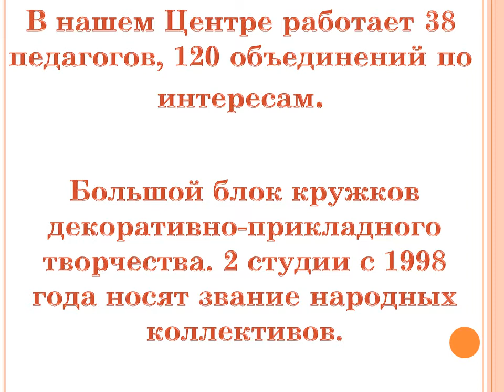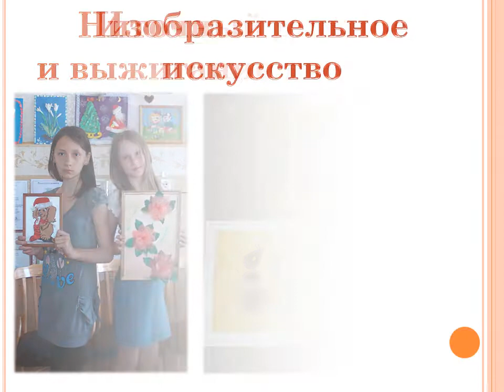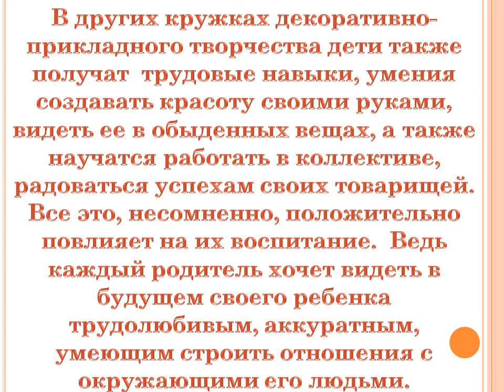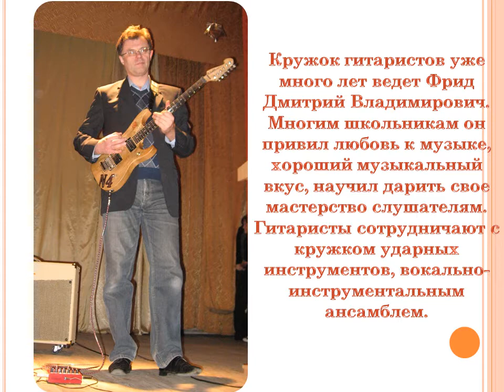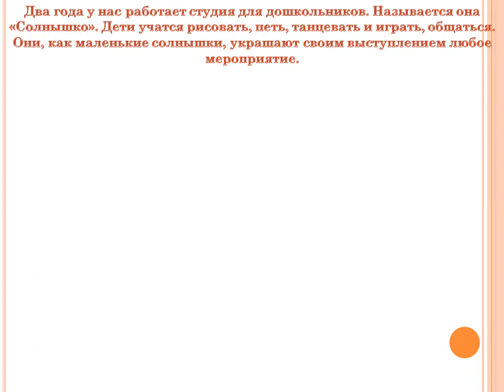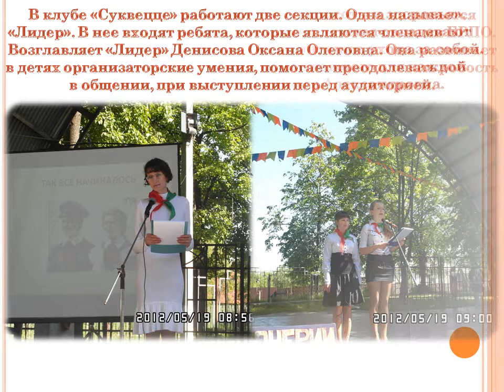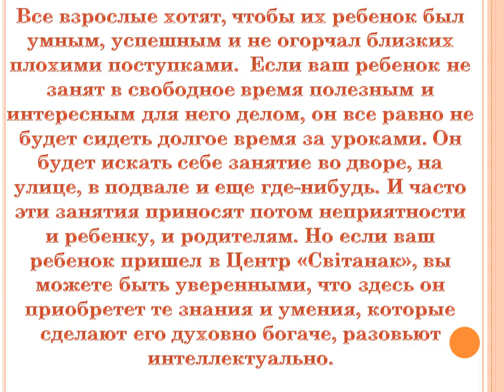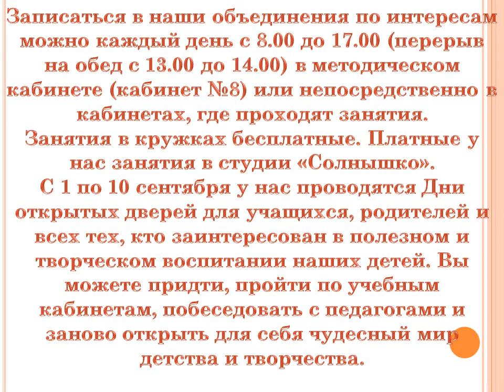Реклама деятельности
Презентация ГУДО Центра Творчества Детей и Молодежи Свiтанак.